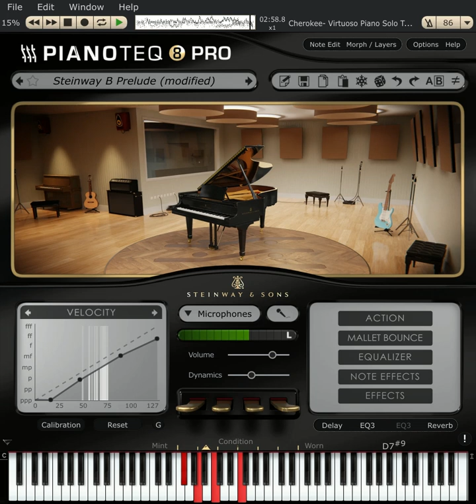Sorin Zlat - Cherokee Neural Net Masterclass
ffmpeg + onsets and frames + pianoteq together give a Sorin Zlat masterclass of his performance of Cherokee. all the neural net masterclasses can be found on this playlist